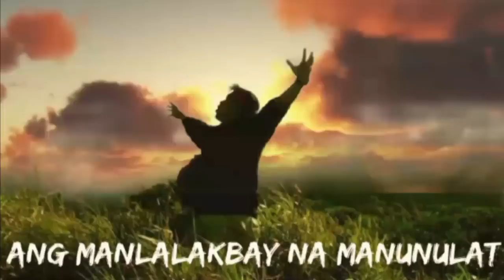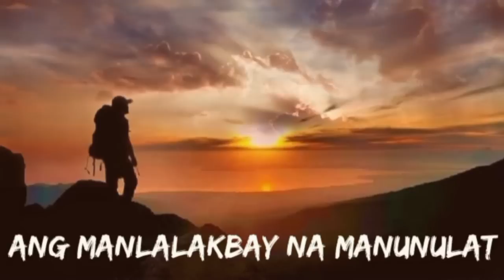Mt.Patukan(True Story)-Giovanni Pido/Ang Manlalakbay Na Manunulat/Tagalog